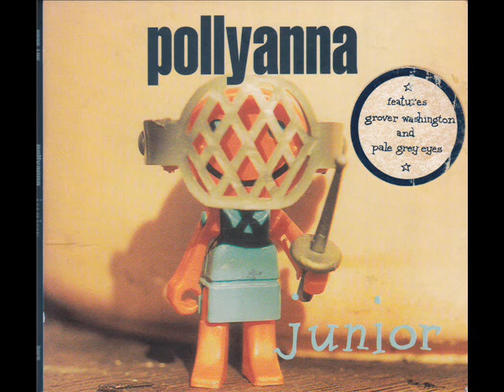Pollyanna - Cows Crossing